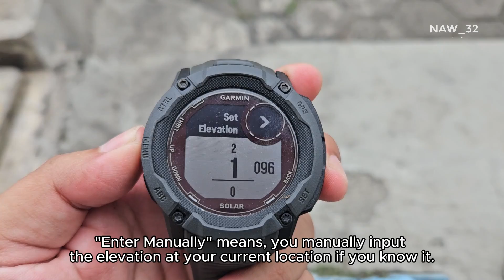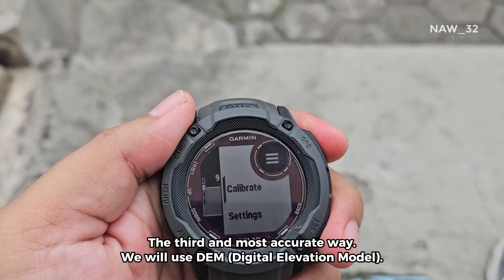How to Calibrate Altimeter, Barometer and Compass Sensors on Garmin Instinct 2X Solar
There are three ways to Calibrate ABC Sensors on Garmin Smartwatches. Manually enter the elevation, Use GPS, and Use DEM (Data Elevation Model)'